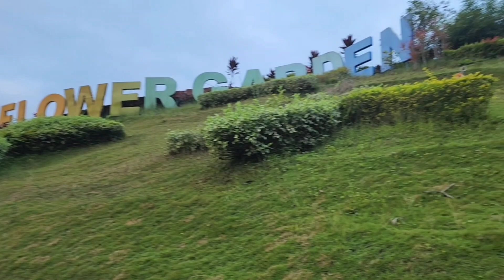Pemandangan di Batu Campsite dan Batu Flower Garden